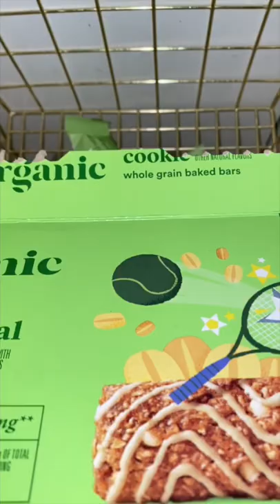Restocking Snacks for Kids | ASMR | Fridge and Baskets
I am filling up the kids snack baskets and yogurts.